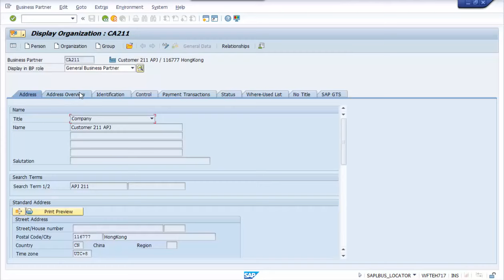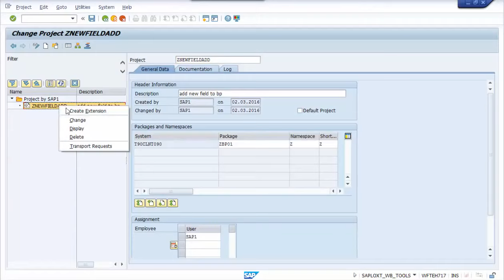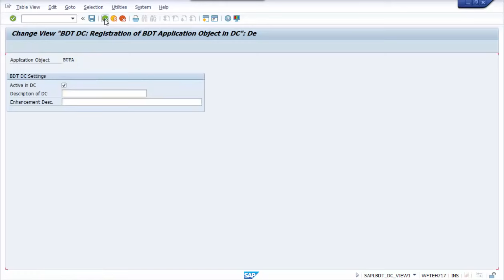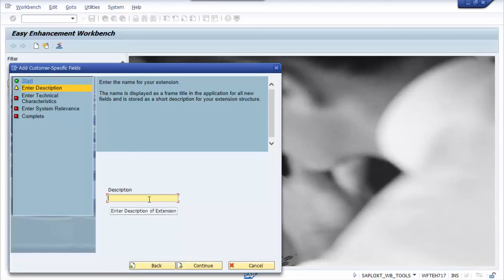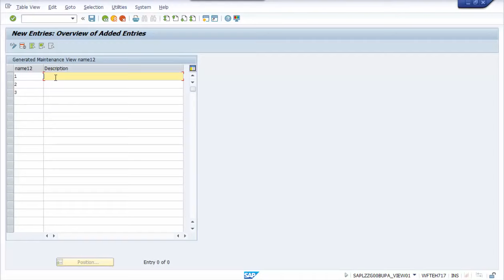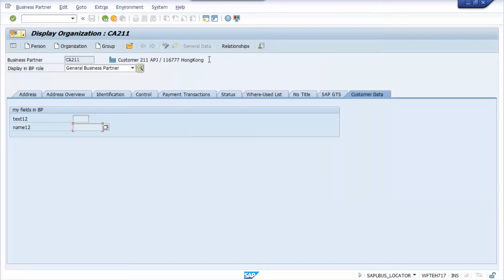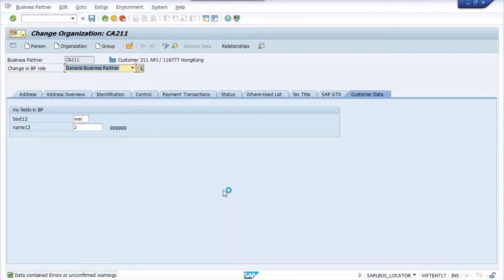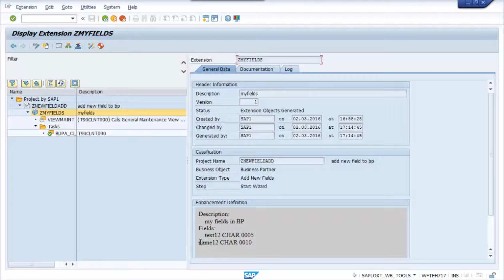SAP FI Tools EEWB Easy Enhancement Workbench for BP Maintain Business Partner